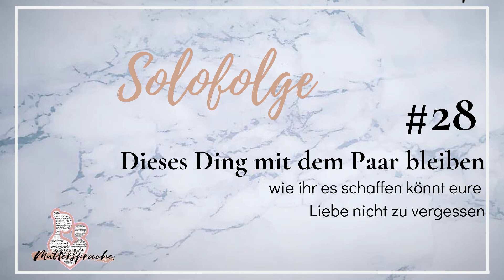YT28 DasDingmitdemPaarbleiben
🌺 neue Podcastfolge:

#28 Das Ding mit dem Paar bleiben – wie ihr es schaffen könnt, dass ihr eure Liebe nicht vergesst

🌺 Es ist laut, es ist viel, es ist eine Herausforderung Paar zu bleiben. Wir sind alle nicht als Eltern oder Ehepaar auf die Welt gekommen und so kommt es, dass man in dieser wahnsinnigen Zeit des Elternseins die Liebe im Alltag auf der Strecke bleibt

In dieser Podcastfolge erfährst du
🌺 welche Tools wir nutzen um unsere Liebe nicht zu vergessen
🌺 wie wir unser Eheleben gestalten
🌺 was der Unterschied zwischen vor und nach den Kindern ist und wie du den vor Zustand wieder erreichen kannst

Ich wünsche dir unglaublich viel Freude bei dem Interview und bin gespannt über dein Feedback.

🎧 Du kannst meinen Podcast auf iTunes, Spotify, YouTube, meinem Blog und auf allen PodcastApps kostenlos anhören.

Wenn du regelmäßig lustige Sprüche lesen möchtest, besuche mich gerne auf meiner Facebook Seite

Ich habe eine Mamagruppe in Facebook ins Leben gerufen, indem es darum geht, sich nicht gegenseitig zu bewerten und zu dissen. Eine Anti-Mumbashing Plattform quasi. Ich freue mich, wenn du auch Teil unseres Mamarudels wirst:

Auf meiner Homepage findest du ein paar Infos über mich und Blogeinträge und in naher Zukunft noch vieles, vieles mehr

Du hast Bock auf Gute Laune Musik? Folge meiner Happy Playlist auf Spotify!

Möge dein Kaffee heiß & deine Nerven stark sein,
Trish